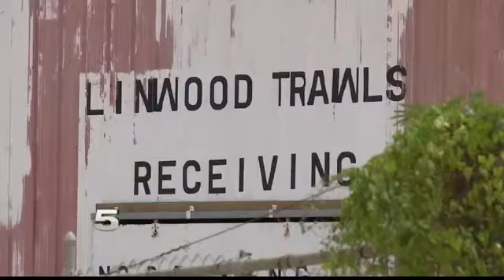Shrimp Business Affected by Boat Explosion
On average, two to three shrimping boats are lost at sea every year.